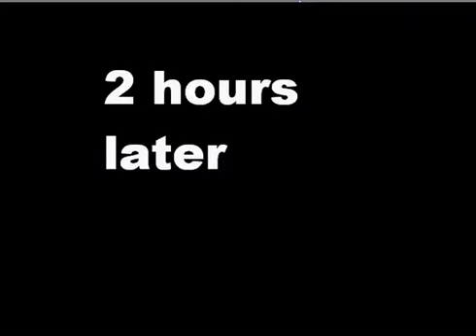sm64/missing stars movei part 4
finaly court yoshi and some more stars